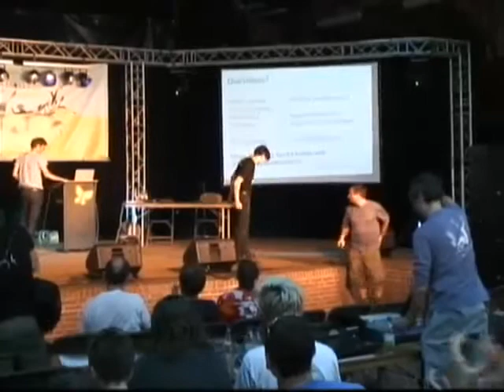HAR 2009: Cracking A5 GSM encryption 5/5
Clip 5
Speaker: Karsten Nohl